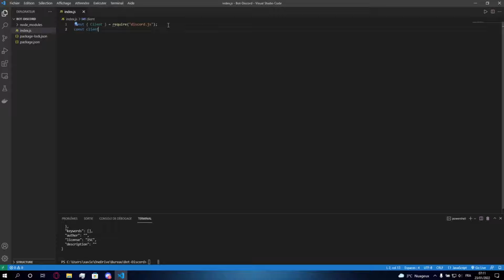1000 Abonnés... Merci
Déroule moi c'est important.

Merci de me suivre autant que vous êtes ! On se retrouve en live dans la semaine !

// Hébergeur minecraft \\
Si tu veux payer un serveur Minecraft chez un hébergeur pas très cher :
// Hébergeur minecraft \\

// Serveur discord \\
Si tu veux rejoindre mon discord communautaire :
// Serveur discord \\

Merci de me soutenir !

Timestamps:
0:00 Début
1:10 Passage sans flash